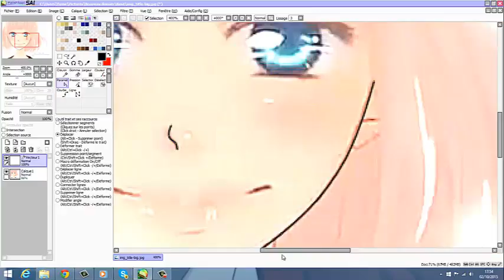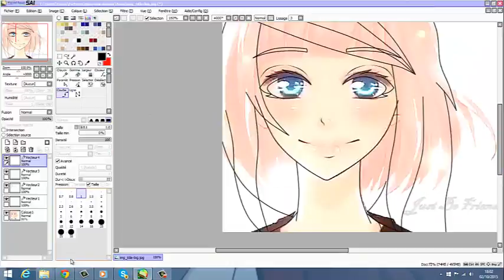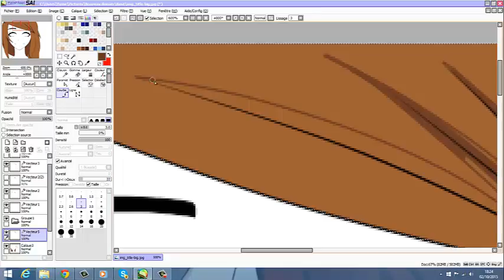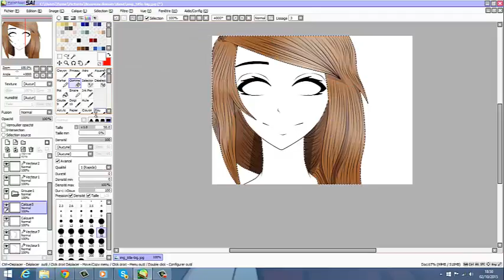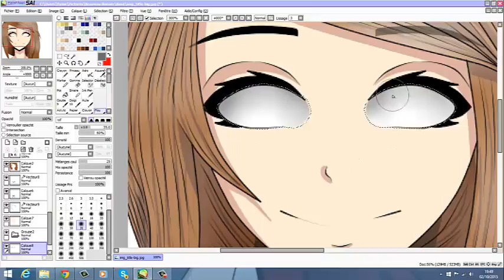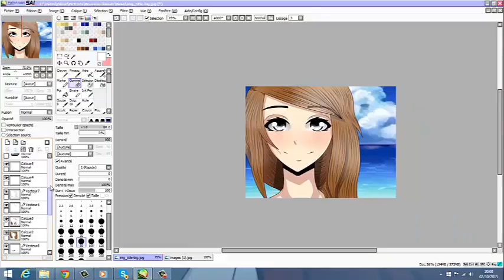RPC - Speed Paint (PTS) [Ophelia] 6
Désolé du petit retard hihi
Bientôt Halloween !! :D

En dehors du miens...